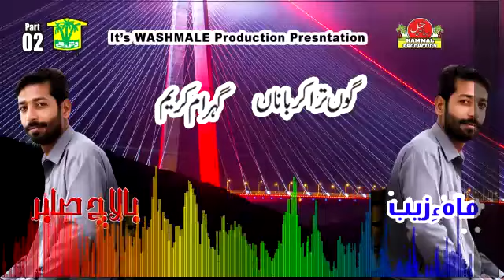New Balochi HD Songs 2020 - Gon Tara Zana Qurbana - Balach Sabir